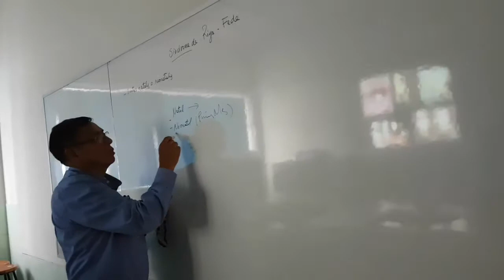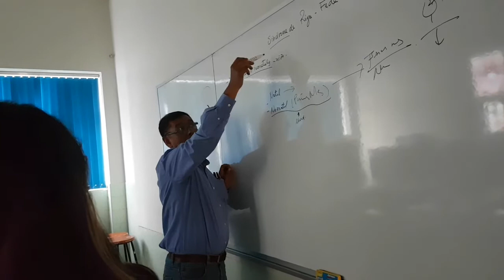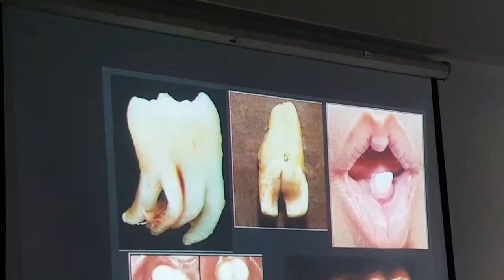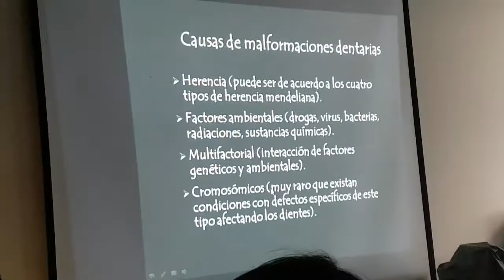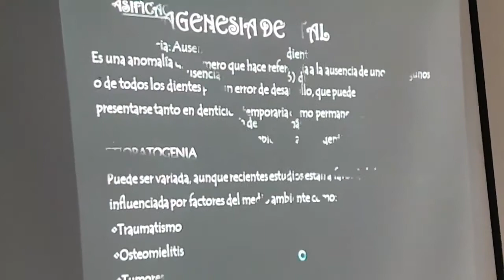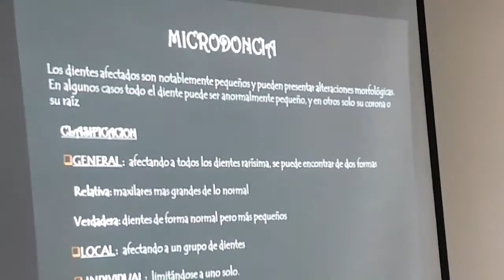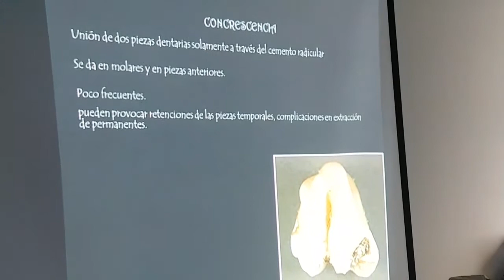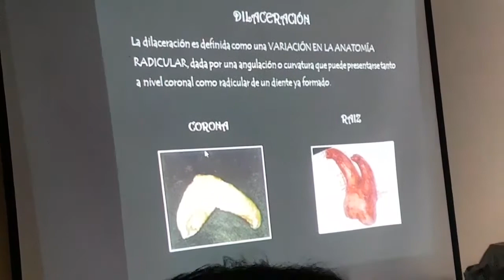Anomalías Dentarias - Patologia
4ta Unidad